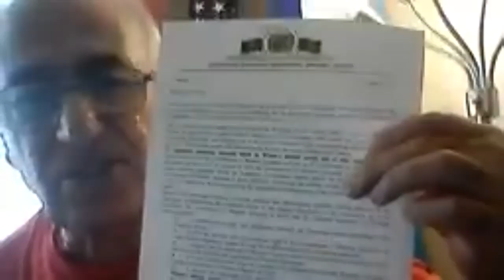Թևան Պողոսյան՝ ամփոփիչ խոսք։ "Հյուսիսային Արցախի հիմնախնդիրները" քննարկման վերջում